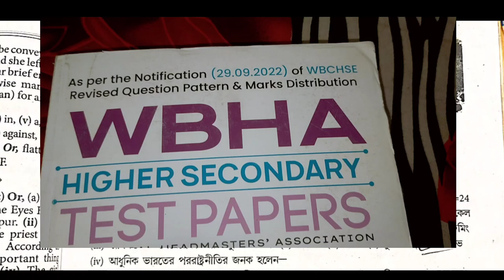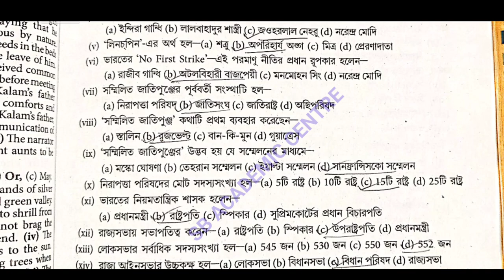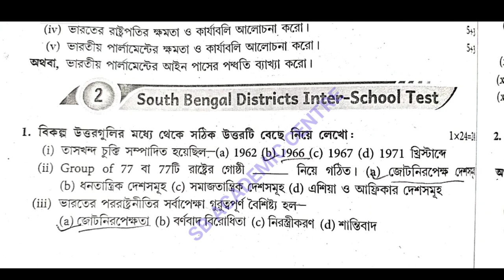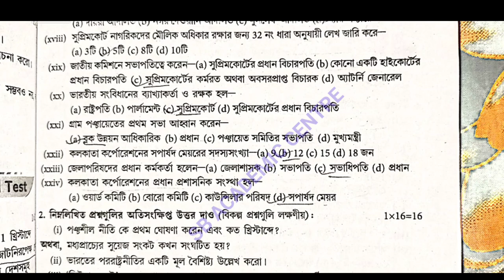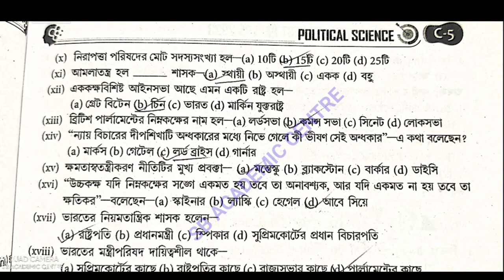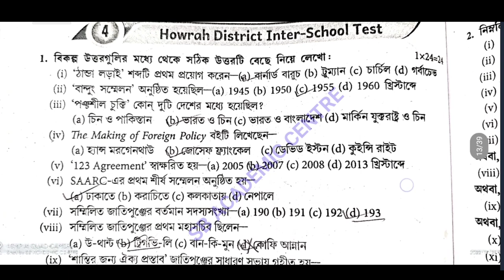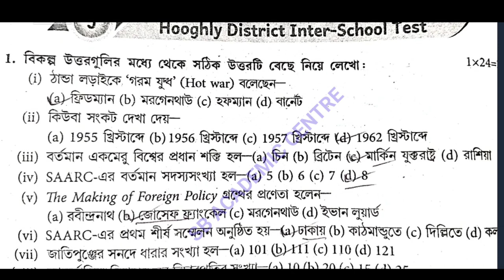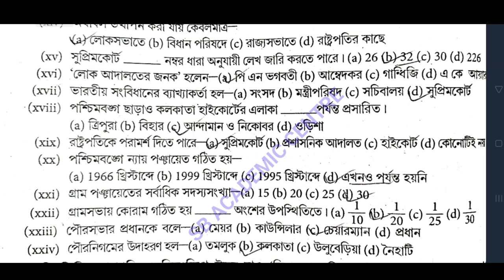wbha higher secondary test paper solution 2023 political science/ class 12 ABTA /set 1, 2, 3, 4, 5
All Subjects ❤️❤️❤️❤️❤️❤️
১০০% কমন পাবে

hs wbha test paper solution 2023 political science set 1 page C 01
 hs wbha test paper solution political science set 4 page D O9

 2023 hs wbha political science tes paper solution
 hs 2023

wbha higher secondary test paper solution history(ইতিহাস) 2023/set 1, 2, 3, 4, 5 pageD1,2,D4,6,D9,11 / class 12

 2023 hs wbha political science tes paper solution
 hs 2023